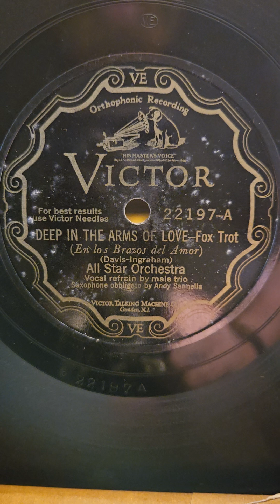Deep In The Arms Of Love - All Star Orchestra Victor Records #22197 1929